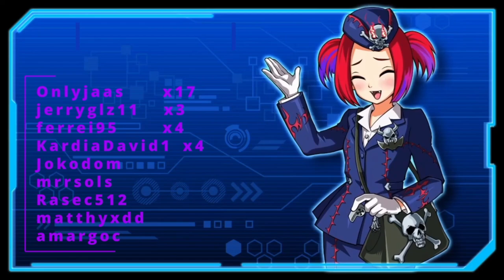ESTA CAJA MATO A SALAMANGREAT!!? Bravery Victory 1 Semana Después | Yu-Gi-Oh! Duel Links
La nueva caja Bravery Victory ya tiene una semana en el juego. Hoy evaluamos el GRAN impacto que tuvo en el competitivo y meta juego

0:00 Gracias por ver el video =D
0:15 Resumen
3:04 Uso de la Caja
5:47 Análisis Competitivo